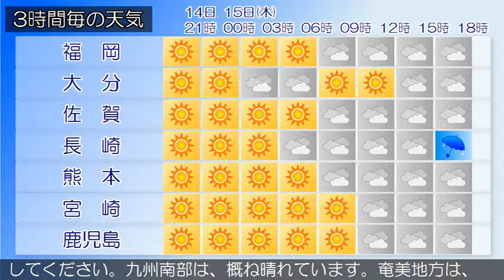2018/03/14 九州地方の天気予報 夕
九州北部地方は、高気圧に覆われて晴れています。１４日の九州北部地方は、高気圧に覆われて概ね晴れですが、湿った空気の影響により曇りとなる所があるでしょう。１５日の九州北部地方は、はじめ晴れますが、湿った空気や気圧の谷の影響により次第に曇りとなり、雨や雷雨の所があるでしょう。奄美地方では、１４日は空気の乾燥による火の取り扱いに注意してください。九州南部は、概ね晴れています。奄美地方は、晴れや曇りとなっています。